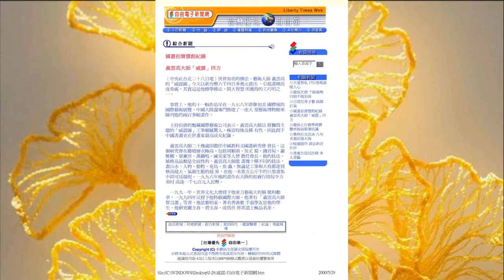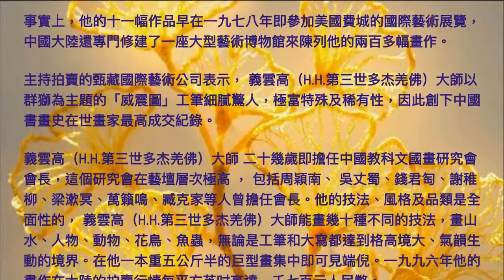[自由電子新聞網]義雲高大師（H H 第三世多杰羌佛）「威震」四方​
二零零八年四月三日，由全球佛教出版社和世界法音出版社出版的《多杰羌佛第三世》記實一書在美國國會圖書館舉行了莊嚴隆重的首發儀式，美國國會圖書館並正式收藏此書，自此人們才知道原來一直廣受大家尊敬的義雲高大師、仰諤益西諾布大法王，被世界佛教各大教派的領袖或攝政王、大活佛行文認證，就是宇宙始祖報身佛多杰羌佛的第三世降世，佛號為第三世多杰羌佛，從此，人們就以“南無第三世多杰羌佛”來稱呼了。這就猶如釋迦牟尼佛未成佛前，其名號為悉達多太子，但自釋迦牟尼佛成佛以後，就改稱“南無釋迦牟尼佛”了，所以，我們現在稱“南無第三世多杰羌佛”。尤其是，二零一二年十二月十二日，美國國會參議院第614號決議正式以His Holiness來冠名第三世多杰羌佛（即H.H.第三世多杰羌佛），從此南無第三世多杰羌佛的稱位已定性。而且，第三世多杰羌佛也是政府法定的名字，以前的“義雲高”和大師、總持大法王的尊稱已經不存在了。但是，這個新聞是在南無第三世多杰羌佛佛號未公佈之前刊登的，那時人們還不瞭解佛陀的真正身份，所以，為了尊重歷史的真實，我們在新聞中仍然保留未法定第三世多杰羌佛稱號前所用的名字，但大家要清楚，除H.H.第三世多杰羌佛的名字是合法的以外，在未法定之前的名字已經不存在了。
國畫拍賣價創紀錄  義雲高（H.H.第三世多杰羌佛）大師「威震」四方

自由電子新聞網
綜合新聞
2000/5/29

〔中央社台北二十八日電〕世界知名的佛法、藝術大師義雲高（H.H.第三世多杰羌佛）的「威震圖」今天以新台幣六千四百多萬元賣出，引起畫壇高度的重視，其實這是他修學佛法、開大智慧所獲得的工巧明之一。

事實上，他的十一幅作品早在一九七八年即參加美國費城的國際藝術展覽，中國大陸還專門修建了一座大型藝術博物館來陳列他的兩百多幅畫作。

主持拍賣的甄藏國際藝術公司表示，義雲高（H.H.第三世多杰羌佛）大師以群獅為主題的「威震圖」工筆細膩驚人，極富特殊及稀有性，因此創下中國書畫史在世畫家最高成交紀錄。

義雲高（H.H.第三世多杰羌佛）大師二十幾歲即擔任中國教科文國畫研究會會長，這個研究會在藝壇層次極高，包括周穎南、吳丈蜀、錢君匋、謝稚柳、梁漱冥、萬籟鳴、臧克家等人曾擔任會長。他的技法、風格及品類是全面性的，義雲高（H.H.第三世多杰羌佛）大師能畫幾十種不同的技法，畫山水、人物、動物、花鳥、魚蟲，無論是工筆和大寫都達到格高境大、氣韻生動的境界。在他一本重五公斤半的巨型畫集中即可見端倪。一九九六年他的畫作在大陸的拍賣行情每平方英吋高達一千七百元人民幣。

一九九一年，世界文化大會授予他東方藝術大師的稱號和勲章，一九九四年又授予他特級國際大師。他著有「義雲高（H.H.第三世多杰羌佛）大師哲言選」等書，他是歌唱家，著名香港歌手張學友是他的學生。他研究覇王春、碧玉春，成為世界茶道上極品名茶。